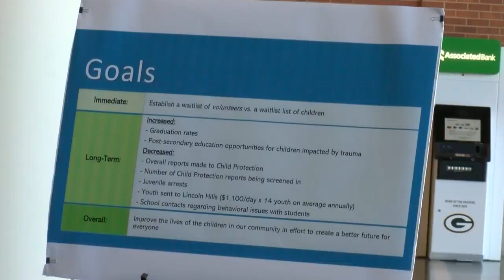Mentorship initiative looks for adult volunteers to help at-risk kids